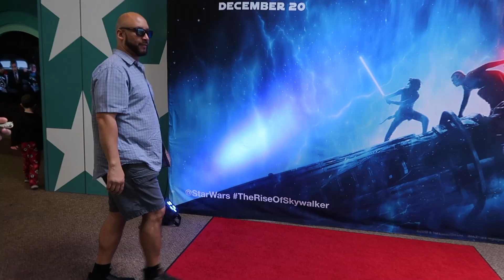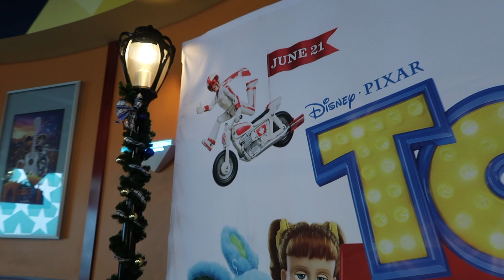Travel Day + Disney Springs | Disney World January 2020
The countdown is over...I'M BACK IN DISNEY WORLD! Ryan and I travel to the most magical place on earth with our families, and we stop at Disney Springs for some quick shopping to start off our trip!

This is the first video of the January 2020 WDW vlog series.